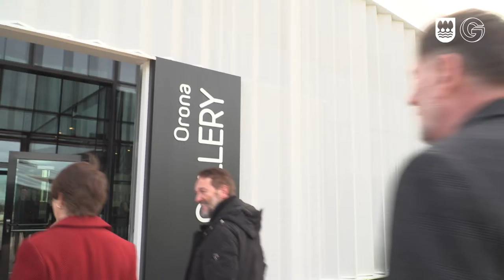Markel Olano: Alemaniako kudeaketa partekatuko eredua /El modelo alemán de cogestión